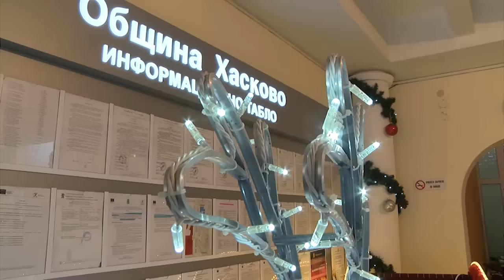От днес започват Коледните и Новогодишните тържества в Хасково